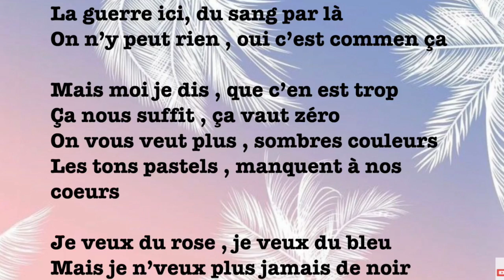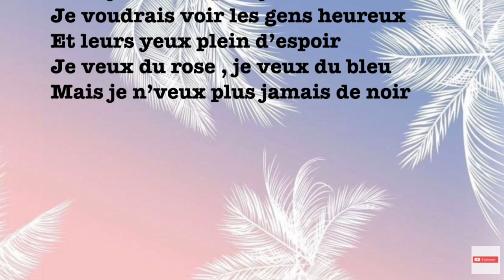Du rose , du bleu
A la télé , dans les journaux
C'est tous les jours , le même tableau
La guerre ici , du sang par là
On y peut rien , ouais c'est commença

Mais moi je dis , c'est beaucoup trop
Ça nous suffit , ça vaut zéro
On vous veut plus , sombres couleurs
Les tons pastels , manquent à nos coeurs

REFRAIN
Je veux du rose , je veux du bleu
Mais je n'veux plus de noir , non plus de noir
Je voudrais voir les gens heureux
Et leur yeux plein d'espoir

Autour de nous , c'est désolant
Ces faits divers , pour les enfants
Changer le monde, ça s'rait super
Peindre la vie , de couleurs claires

Si on laissait , ce train d'enfer
Si on prenait, tout à l'envers
Si l'on croyait, au lendemains
Aux tons pastels , aux doux refrains

Il va falloir changer de route
On doit laisser mourir nos doutes
La vie mérite mieux que ça
Le bonheur nous ouvre grands les bras
Vivons le , vivons le

REFRAIN